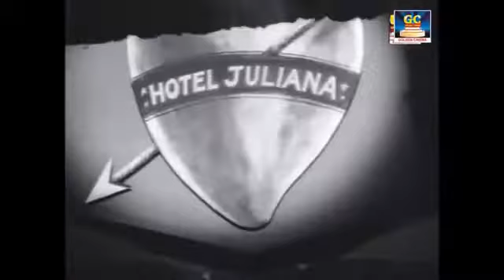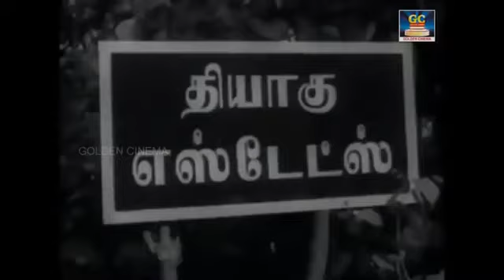சிவாஜி சூப்பர்ஹிட் டூயட் பாடல்கள் | Sivaji Superhit Duet Padalkal | Superhit Love Songs of Sivaji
Movies
ShortFilms
Special Programs
Events
Movie News